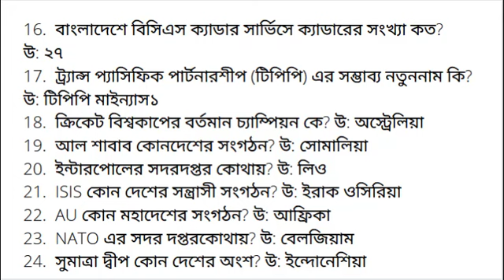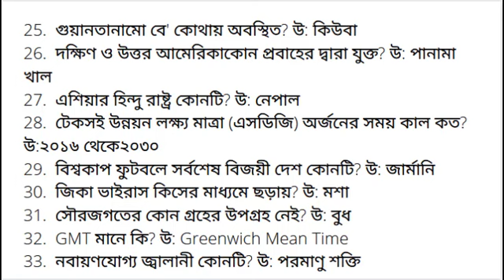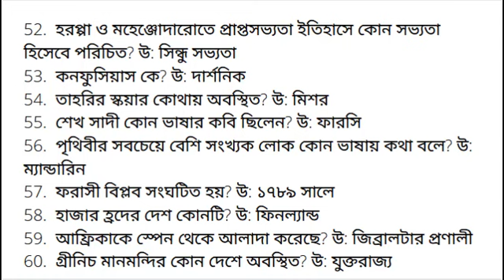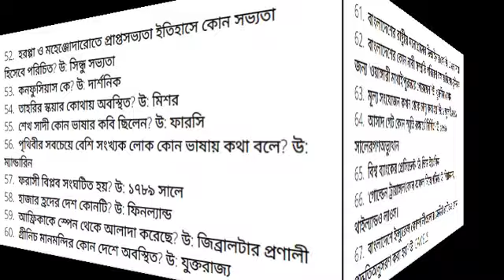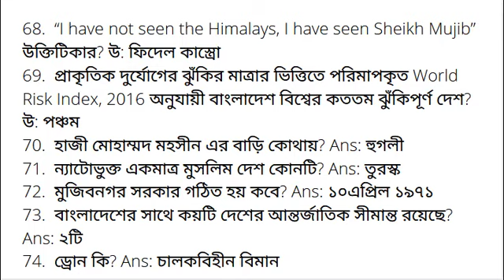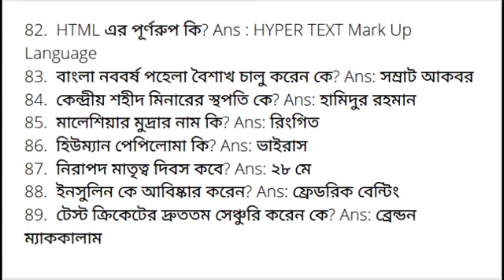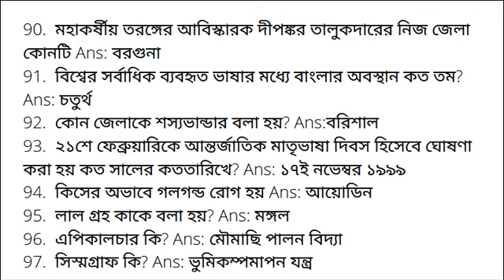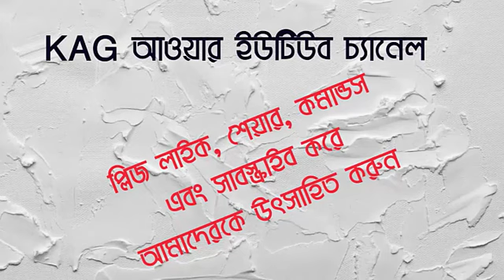সাধারণ জ্ঞান - প্রতিদিন (5/2/2022)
ফর ক্যাডেট কোচিং, বিসিএস এবং জব প্রিপারেশন
1.   বাংলাদেশের কোন অনুষ্ঠানটি জাতিসংঘের ইউনেসকো সাংস্কৃতিক ঐতিহ্যের তালিকায় অন্তর্ভুক্ত হয়? উ: মঙ্গল শোভাযাত্রা
2.   বরেন্দ্র মিউজিয়াম কোথায় অবস্থিত?  উ: রাজশাহী
3.   বাংলাদেশের জাতীয় সংসদের আসন কয়টি?  উ: ৩৫০টি
4.   বাংলাদেশের জাতীয় দিবস কোনটি?  উ: ২৬ মার্চ
5.   বাংলাদেশের পোশাক খাতের প্রধান বৈদেশিক বাজার কোন দেশ?  উ: যুক্তরাষ্ট্র
6.   বাংলা ভাষাকে দেশের দ্বিতীয় ভাষার মর্যাদা দিয়েছে কোন দেশ? উ: সিয়েরা লিয়ন
7.   সুচিত্রা সেনের পৈতৃক নিবাস কোথায়? উ: পাবনা
8.   খাসিয়া উপজাতি বাংলাদেশের কোন অঞ্চলে বাস করে? উ: সিলেট
9.   নির্মাণাধীন পদ্মা সেতুর দৈর্ঘ্য কত হবে? উ: ৬.১৫ কি.মি
10.   বাংলাদেশের সর্ববৃহৎ জেলা কোনটি? উ: রাঙ্গামাটি
11.   বাংলাদেশ এশিয়ার কোন অঞ্চলে অবস্থিত? উ: দক্ষিণ এশিয়া
12.   মিলেনিয়াম ডেভেলপমেন্ট গোল (এমডিজি) অর্জনের জন্য কোন সন নির্ধারিত? উ: ২০১৫
13.   দেশের সার্বিক উন্নয়ন নির্ভর করে...এর উপর। উ: শিক্ষা ব্যবস্থা
14.   বর্তমান সরকারের জিরো টলারেন্স নীতি ঘোষণা করা হয়েছে কিসের বিরুদ্ধে? উ: সন্ত্রাস ও জংগিবাদ
15.   শিক্ষা প্রতিষ্ঠানে জাতীয় সংগীত পরিবেশন বাধ্যতামূলক করা হয়েছে কোন চেতনায়? উ: দেশাত্মবোধ সৃষ্টির লক্ষ্য নিয়ে
16.   বাংলাদেশে বিসিএস ক্যাডার সার্ভিসে ক্যাডারের সংখ্যা কত? উ: ২৭
17.   ট্র্যান্স প্যাসিফিক পার্টনারশীপ (টিপিপি) এর সম্ভাব্য নতুন নাম কি? উ: টিপিপি মাইন্যাস ১
18.   ক্রিকেট বিশ্বকাপের বর্তমান চ্যাম্পিয়ন কে? উ: অস্ট্রেলিয়া
19.   আল শাবাব কোন দেশের সংগঠন? উ: সোমালিয়া
20.   ইন্টারপোলের সদরদপ্তর কোথায়? উ: লিও
21.   ISIS কোন দেশের সন্ত্রাসী সংগঠন? উ: ইরাক ও সিরিয়া
22.   AU কোন মহাদেশের সংগঠন? উ: আফ্রিকা
23.   NATO এর সদর দপ্তর কোথায়? উ: বেলজিয়াম
24.   সুমাত্রা দ্বীপ কোন দেশের অংশ? উ: ইন্দোনেশিয়া
25.   গুয়ানতানামো বে' কোথায় অবস্থিত? উ: কিউবা
26.   দক্ষিণ ও উত্তর আমেরিকা কোন প্রবাহের দ্বারা যুক্ত? উ: পানামা খাল
27.   এশিয়ার হিন্দু রাষ্ট্র কোনটি? উ: নেপাল
28.   টেকসই উন্নয়ন লক্ষ্য মাত্রা (এসডিজি) অর্জনের সময় কাল কত? উ:২০১৬ থেকে ২০৩০
29.   বিশ্বকাপ ফুটবলে সর্বশেষ বিজয়ী দেশ কোনটি? উ: জার্মানি
30.   জিকা ভাইরাস কিসের মাধ্যমে ছড়ায়? উ: মশা
31.   সৌরজগতের কোন গ্রহের উপগ্রহ নেই? উ: বুধ
32.   GMT মানে কি? উ: Greenwich Mean Time
33.   নবায়ণযোগ্য জ্বালানী কোনটি? উ: পরমাণু শক্তি
34.   নাসা কোন ধরনের প্রতিষ্ঠান? উ: মহাকাশ গবেষণা
35.   সর্বশেষ (২০১৭)বিশ্ব জলবায়ু সম্মেলন কোথায় অনুষ্ঠিত হয়েছে? উ: মরোক্কোর মারাক্কেশে
36.   বিশ্বের সবচেয়ে বড় সংবিধান কোন দেশের? উ: ভারত
37.   উত্তরা গণভবন কোথায় অবস্থিত? উ: নাটোর
38.   লালন ফকিরের জন্মস্থান কোথায়? উ: কুষ্টিয়া
39.   সাতছড়ি জাতীয় উদ্যান কোথায় অবস্থিত? উ: হবিগঞ্জ
40.   বাংলাদেশ ও বঙ্গবন্ধু’ গ্রন্থটির লেখক কে? উ: মোনায়েম সরকার
41.   পাটের জিন বিন্যাস কে আবিষ্কার করেন? উ: মোনায়েম সরকার
42.   বাংলাদেশের প্রথম EPZ কোথায় গড়ে উঠেছে? উ: চট্টগ্রাম
43.   ‘সুলতানার স্বপ্ন’ কার রচনা? উ: বেগম রোকেয়া
44.   বাংলাদেশের প্রথম পারমাণবিক বিদ্যুৎ কেন্দ্র কোথায় স্থাপিত হচ্ছে? উ: পাবনা
45.   বাংলাদেশে কোথায় প্রথম তেলক্ষেত্র আবিষ্কৃত হয়? উ: হরিপুর
46.   বাংলাদেশ ও বার্মার সীমান্ত নদী কোনটি? উ: নাফ
47.   সিকিমের পর্বত থেকে বাংলাদেশের কোন নদীর উৎপত্তি হয়েছে? উ: করতোয়া
48.   ম্যানগ্রোভ কি? উ: উপকূলীয় বন।
49.   বরেন্দ্র যাদুঘর কোন জেলায়? উ: রাজশাহী
50.   স্বর্ণ উৎপাদনে বিশ্বে শীর্ষস্থানীয় দেশ কোনটি? উ: চীন
51.   ২০১৯ সালে বিশ্বকাপ ক্রিকেট কোথায় অনুষ্ঠিত হবে? উ: ইংল্যান্ডে
52.   হরপ্পা ও মহেঞ্জোদারোতে প্রাপ্ত সভ্যতা ইতিহাসে কোন সভ্যতা হিসেবে পরিচিত? উ: সিন্ধু সভ্যতা
53.   কনফুসিয়াস কে? উ: দার্শনিক
54.   তাহরির স্কয়ার কোথায় অবস্থিত? উ: মিশর
55.   শেখ সাদী কোন ভাষার কবি ছিলেন? উ: ফারসি
56.   পৃথিবীর সবচেয়ে বেশি সংখ্যক লোক কোন ভাষায় কথা বলে? উ: ম্যান্ডারিন
57.   ফরাসী বিপ্লব সংঘটিত হয়? উ: ১৭৮৯ সালে
58.   হাজার হ্রদের দেশ কোনটি? উ: ফিনল্যান্ড
59.   আফ্রিকাকে স্পেন থেকে আলাদা করেছে? উ: জিব্রালটার প্রণালী
60.   গ্রীনিচ মানমন্দির কোন দেশে অবস্থিত? উ: যুক্তরাজ্য
61.   বাংলাদেশের রাষ্ট্রীয় মনোগ্রামের ডিজাইনার কে? উ: এ.এন. সাহা
62.   বাংলাদেশের কোন নারী সম্প্রতি পরিবেশ রক্ষায় বিশেষ ভূমিকার জন্য ‘ওয়াঙ্গারী মাথাই’ পুরস্কার পেয়েছেন? উ: খুরশীদা বেগম।
63.   মূল্য সংযোজন কখন থেকে চালু করা হয়? উ: ১ জুলাই ১৯৯১
64.   আসাদ গেট কোন স্মৃতি রক্ষার্থে নির্মিত? উ: ১৯৬৯ সালের গণঅভ্যুত্থান
65.   বিশ্ব ব্যাংকের প্রেসিডেন্ট- উ: জিম ইয়ং কিম
66.   ‘গোল্ডেন ট্রায়াঙ্গল’ কোন অঞ্চল নিয়ে গঠিত? উ: মিয়ানমার, থাইল্যান্ড ও লাওস।
67.   বাংলাদেশে ইন্স্যুরেন্স কোম্পানীগুলোর ক্রেডিট রেটিং এ কোন পদ্ধতি অনুসরণ করা হয়? উ: CAMELS
68.   “I have not seen the Himalays, I have seen Sheikh Mujib” উক্তিটি কার? উ: ফিদেল কাস্ত্রো
69.   প্রাকৃতিক দুর্যোগের ঝুঁকির মাত্রার ভিত্তিতে পরিমাপকৃত World Risk Index, 2016 অনুযায়ী বাংলাদেশ বিশ্বের কততম ঝুঁকিপূর্ণ দেশ? উ: পঞ্চম
70.   হাজী মোহাম্মদ মহসীন এর বাড়ি কোথায়? Ans: হুগলী